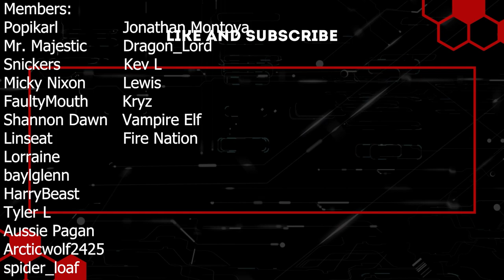Neck Scratches Kill :( | Project Zomboid | Ep 23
In this run we're taking a dive back into the 10 years later mod and I am LOVING IT all over again! It makes the world look so wonderful and is just such a painful but joyous experience I hope you guys stick around for! It's quite a heavily modded Project Zomboid run but the hope is to make it to Louisville and fortify ourselves into a self sustained area to last another 10 years.

Mod List;
Tsar's Common Library, 10 years later (cars and wrecks, vanilla vehicle spawnrates and high veg), true actions, advanced trajectory, worse vehicle conditions, barricaded world, 41.78 propane torch fix, crashed cars, better sorting, draw on the map, long life bulbs, more map symbols, undead survivor, the workshop, snow is water, noirs rifle slings, scrap weapons, pillows random spawn locations